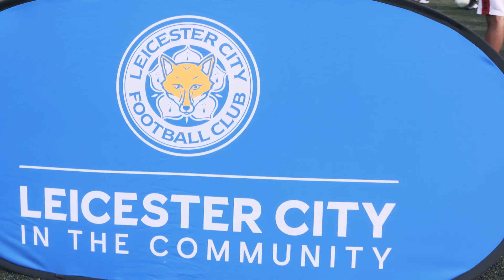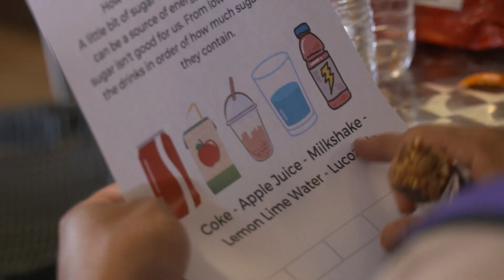Football Welcomes | Stolarczyk and McAteer Join Soccersize Session